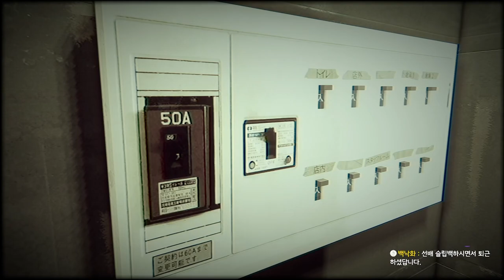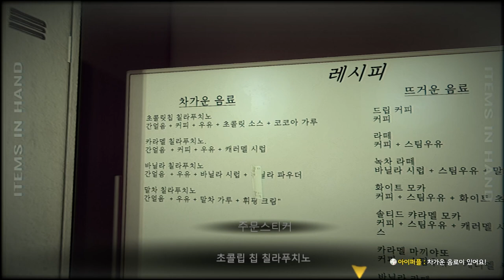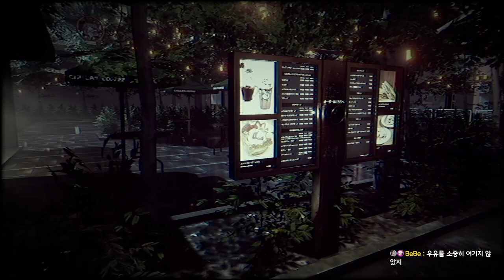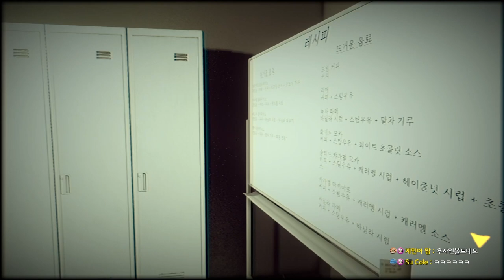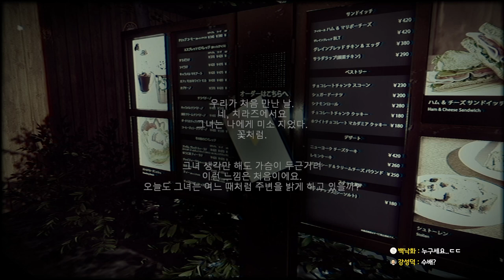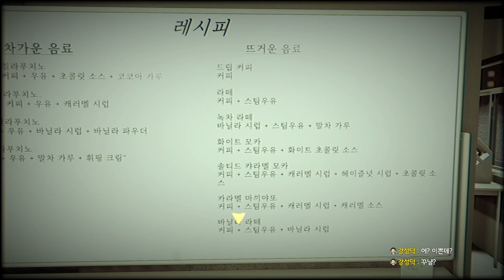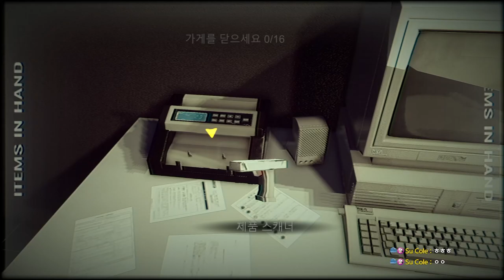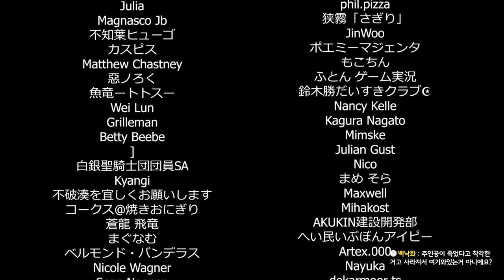자, 이제 누가 빌런이지? -폐점사건｜왓섭! GAME